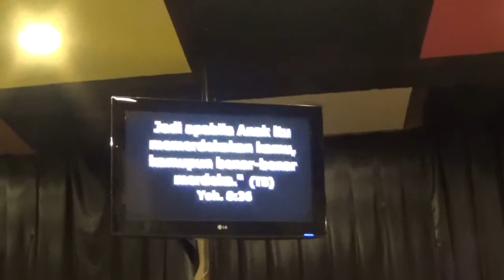Sukacita transformasi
PPW VOT 18 Agustus 2015: Pdt Vetri B kumaseh, Sukacita transformasi